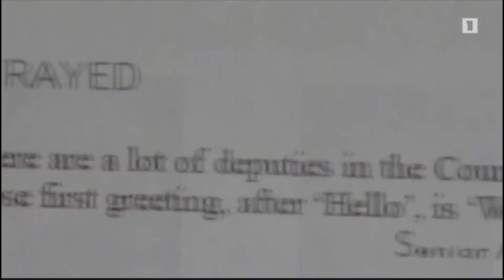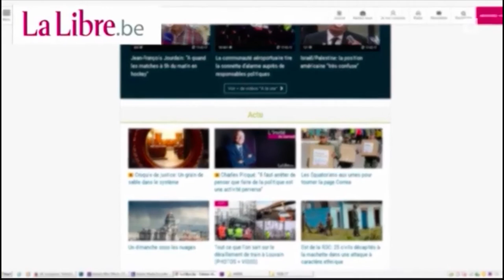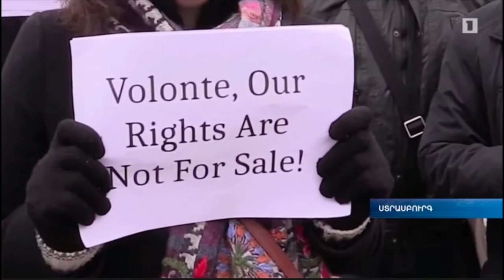20022017 tv armenia mulet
El senador territorial, Carles Mulet, entrevistat a la televisió armènia sobre la sol·licitud de compareixença del senador popular Pedro Agramunt per l'escàndol del caviar